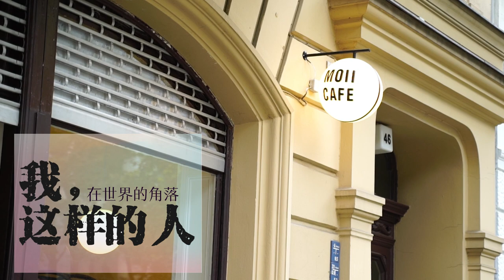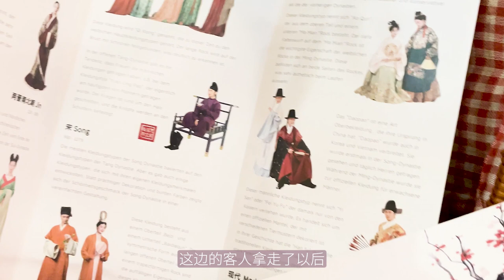采访了一位穿汉服女装的小哥哥 --《我，这样的人》第一篇 Interview with a elegant man who wears women's HanFu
someone like me, in the corners of the world
这是我一直想拍的一个系列，从身边的人开始。
我们每个人都活得奇奇怪怪的，在别人眼里也不一定可爱。
但是我们每个人都有想坚持的东西，比如审美，比如梦想。
这次采访的是德国柏林Moii Cafe的老板，他也一直有个小小的梦想：做自己
Das ist eine Serie, die ich schon seit einiger Zeit filmen wollte, beginnend mit den Menschen um mich herum.
Wir alle führen ein seltsames Leben und sind in den Augen der anderen nicht immer liebenswert.
Aber wir alle haben Dinge, an denen wir festhalten wollen, wie Ästhetik, wie Träume.
Dieses Interview ist mit dem Besitzer des Moii Cafe in Berlin, Deutschland, der auch immer einen kleinen Traum hatte: er selbst zu sein!